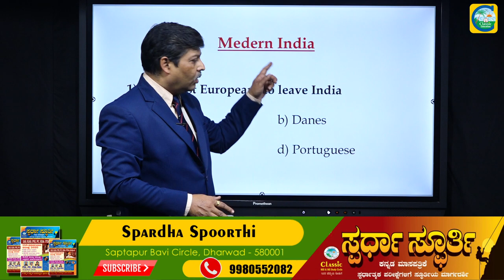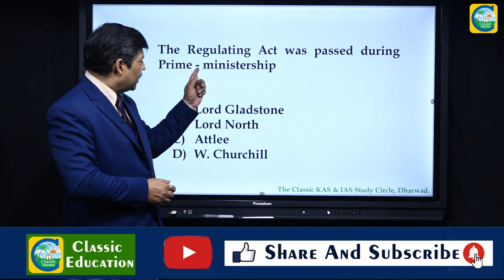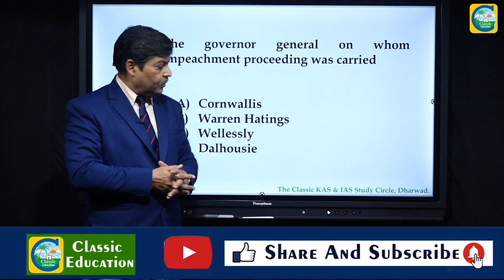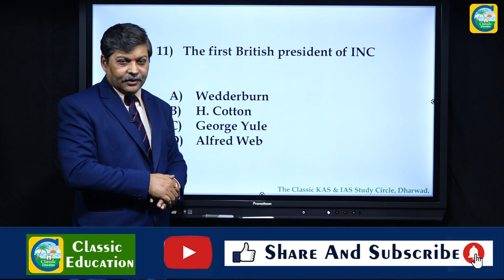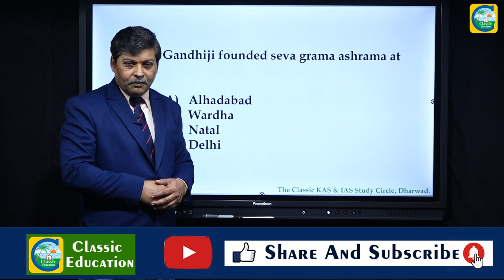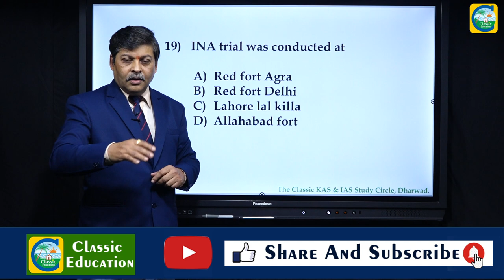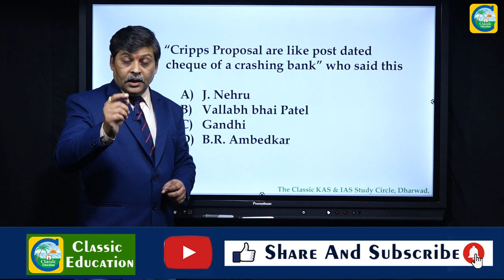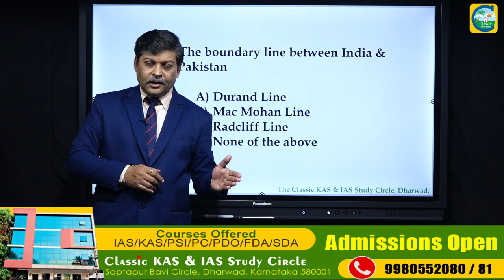KPSC PWD AE/JE EXAM 2020 |GK| History||Question Paper Analysis PART-08||Classic Education